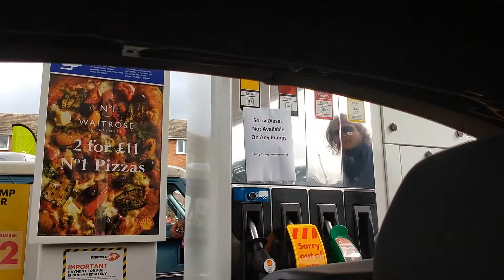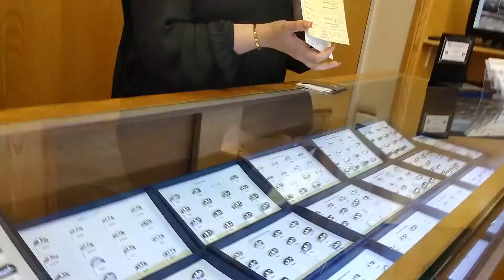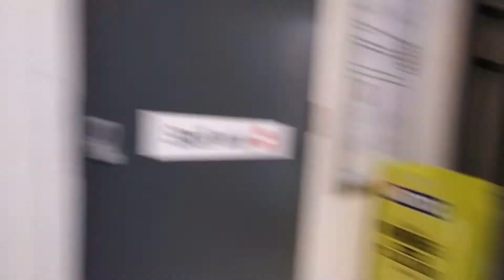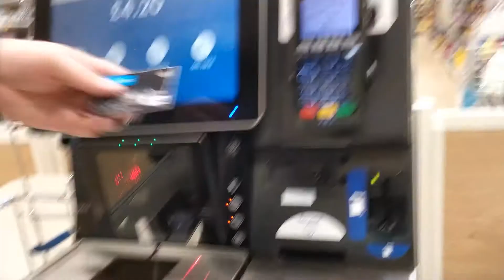GETTING OUR WEDDING RINGS + Nagpunta kami sa Pinoy Store l British-Filipina Couple 🇬🇧🇵🇭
We are British-Filipina Couple - Hazel & David

We found each other and fall in love. ❤️
We met during pandemic and it proves that loves knows no boundaries and true love always wins. 🥰